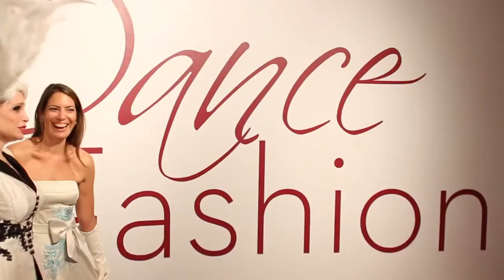Team Vicous | Dance & Fashion @ Fashion Institute of Technology HD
LeeAnét Noble and Team Vicious opened the Fashion Institute of Technology’s exhibition Dance and Fashion, and lead "Stomp the runway”, a step workshop for members of FIT and the public.

Filmed by Mandela Gregoire